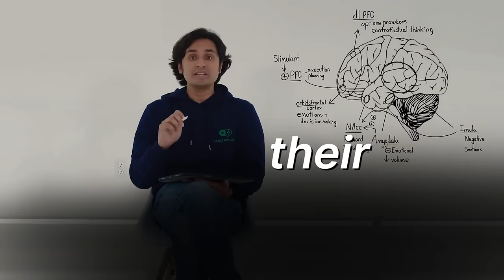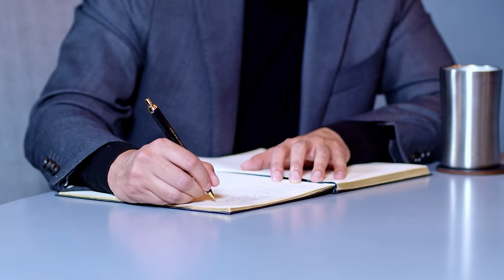Dr K: "There Is A Crisis Going On With Men!", “We’ve Produced Millions Of Lonely, Addicted Males!”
Dr Alok Kanojia (HealthyGamerGG) is a psychiatrist and co-founder of the mental health coaching company 'Healthy Gamer', which aims to help with modern stressors, such as social media, video games, and online dating.

00:00 Intro
02:43 Achieve Whatever You Want
03:16 External Success Won't Fix You Inside
04:49 This Won't Lead To Happiness
07:25 I Had A Gaming Addiction
09:20 How To Identify Real Needs From Desires?
12:45 What Sort Of People Have You Worked With?
13:25 What Does It Mean To Be A Man?
21:04 What Is The Remedy For Men’s Mental Health & Suicide Issues?
24:57 Men Get Upset Based On Their Insecurities
27:22 Men Need Self-Expression
28:20 What Are Your Thoughts On Andrew Tate?
32:08 How To Stop People From Following Toxic Masculinity?
36:01 Do Men Need More Positive Role Models?
38:59 Why Are Women's Suicide Rates Increasing?
41:11 The Role Of Social Media In Our Mental Health
47:53 Should Yoga Be Taught At School?
51:44 What Is Meditation And The Biggest Misunderstanding?
54:53 The Important Impact Of Meditation On Our Lives?
56:06 What Stops People From Meditating?
01:01:06 How Does Meditation Help With Addiction?
01:04:00 Our Biggest Addiction Is Success
01:07:09 Dissatisfaction Leads To Watching Pornography
01:07:41 How To Help People With Addiction?
01:08:43 Does Addiction Create Shame?
01:10:20 Case Study: How Any Transformation Is Possible?
01:11:09 Having The First Conversation With An Addict
01:12:41 Do We Need To Hit Rock Bottom To Realise How Bad It Is?
01:13:42 Don't Protect People; Let Them Accept Their Responsibilities.
01:17:43 Motivational Interviewing
01:18:37 The 25% Rule To Achieve Your Goals
01:22:57 Last Guest Question

You can pre-order Dr Alok’s book, ‘How to Raise a Healthy Gamer’,

Confidential helplines and sources of support:

Samaritans
116 123

Papyrus
Prevention of Young Suicide

Maytree
A sanctuary for the suicidal

Calm
Campaign Against Living Miserably
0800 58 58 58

This episode of The Diary Of A CEO was filmed at Gold Tree Studios, located in the heart of the Sunset Strip, West Hollywood, California